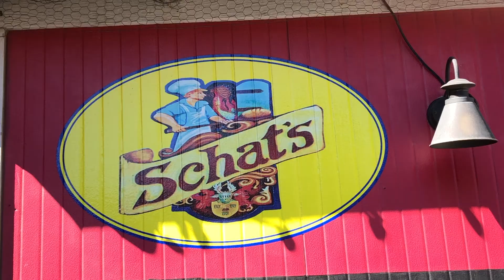アメリカドライブ マンモスレイクからコンビクトレイクへ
アメリカドライブ：ランディーレイクを訪れたあと、マンモスレイクへ立ち寄りました。少し街をまわり、湖を訪れ、そのあとコンビクトレイクへ。あまりこの辺りでは、紅葉がメインという感じではありませんでしたが、落ち着いた雰囲気がとても気持ちを落ち着かせてくれました。2020年夏におこった山火事の影響を感じさせられるたびでもありました。

Song
Friday Fugue
Artist
Trevor Garrod

Song
First Class
Artist
DJ Williams

Song
Dance of the Fireflies
Artist
Nathan Moore